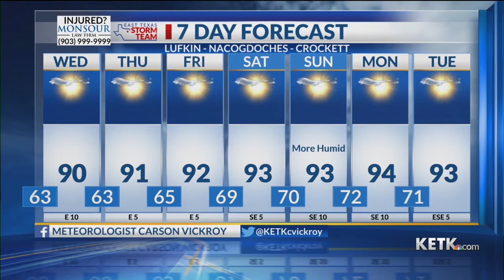Tuesday Evening Forecast: 9/13/22